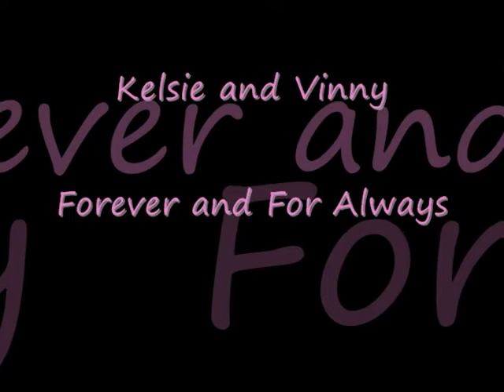Kelsie and Vinny